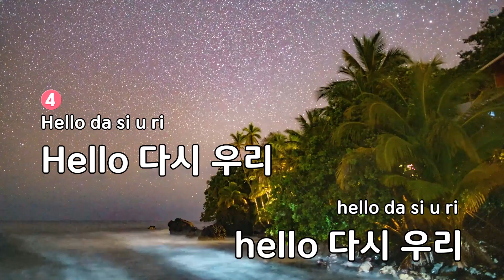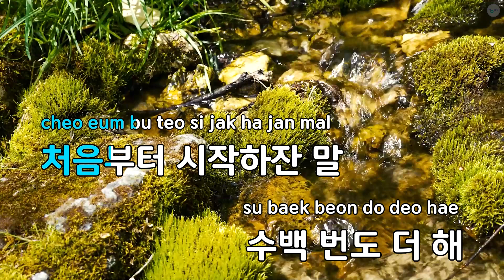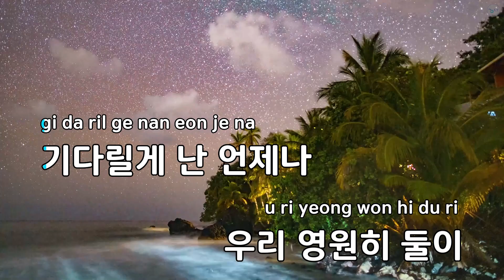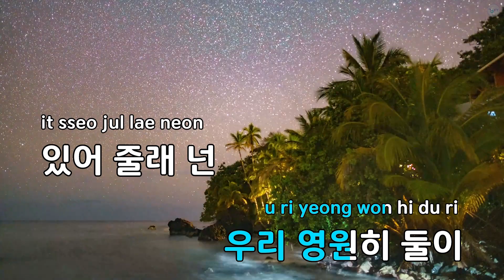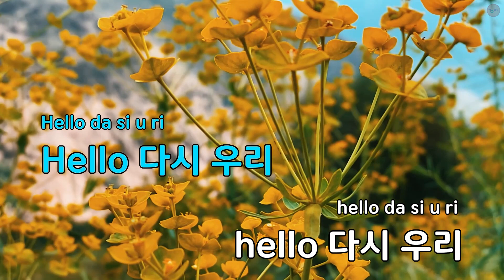HELLO (Solo 솔라) - 마마무 (KY.92642) / KY KARAOKE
"★ 곡 정보 ★
번호 : 92642
제목 : HELLO (Solo 솔라)
가수 : 마마무
작사가 : 솔라
작곡가 : 솔라

Copyrightⓒkeumyoung